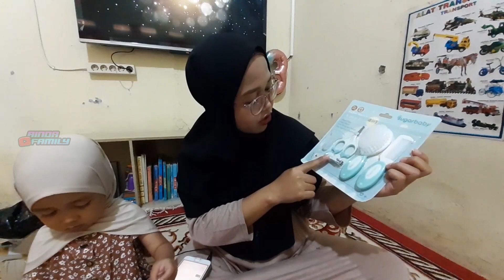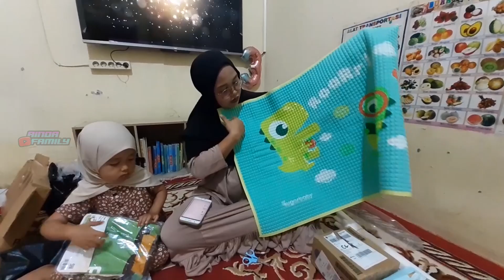UNBOXING PERLENGKAPAN BAYI NEWBORN | BAYI BARU LAHIR PAKET HEMAT ‼️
LINK PEMBELIAN :
1. Perlak Bayi Sugar Baby / SugarBaby
2. Handuk bayi LITTLE PALMERHAUS LITTLE TERRY by TERRY PALMER
3. Cessa baby ( 0-2 Tahun ) FEVER DROP Cessa essential Oil Cough n Flu
6. Foldable Baskom Lipat Sugar Baby
7. Sugar Baby Manicure 4 in 1
8. Fluppy Paket Lengkap Baju Bayi 0-6 Bulan
10. Pampers Premium Soft NewBorn
11. Kotak Penyimpanan Serba Guna
15. My Baby Minyak Telon
16. Johnson's Cologne Baby Summer swing
17. Sleek Baby Laundry Detergent 900 ml
18. Sleek Baby Bottle, Nipple & Accesories Cleanser 450 ml
19. Cussons Baby Wipes Pure & Gentle
20. Zwitsal Baby Bath Natural Rich Honey 300 ml
21. Zwitsal Hair Lotion Aloe Vera Kemiri Seledri 100 Ml
22. TRANSPULMIN BABY / Transpulmin KIDS Balsam Bayi Anak 20 Gr / 10 Gr
23. Little Baby - Cup Feeder

Terimakasih udah mampir ke channel Ini ya Teman. Semoga bermanfaat.